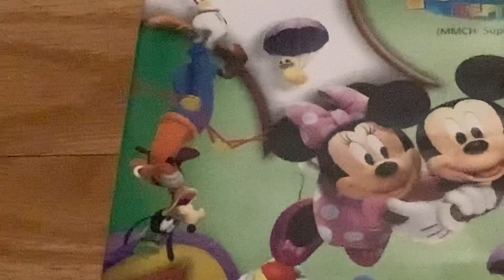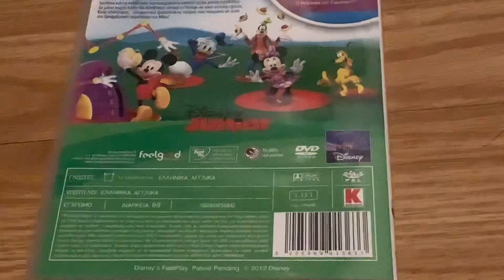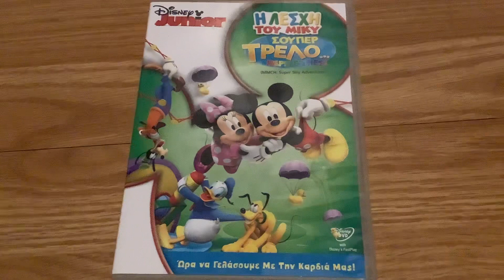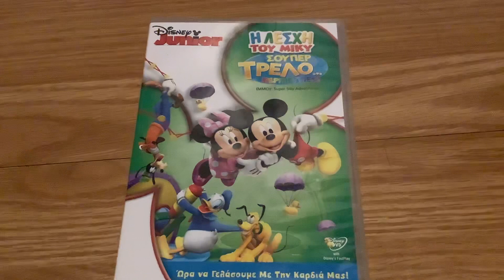Mickey’s Super Silly Adventures (Greek🇬🇷) DVD Review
My first ever Greek DVD